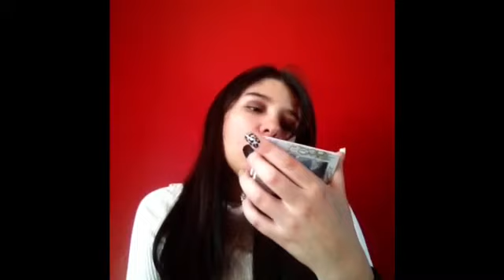Haul Ali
bonjour a tous aujourd'hui on se retrouve pour une nouvelle vidéo qui est un haul aliexpress en espérant que ma vidéo vous plaira ;

Ce que j'ai achetée :

- Faux ongles léopard

- Lot de faux ongles

- Colle ongles

- Lime a ongle

- Baume à lèvre

Bisous